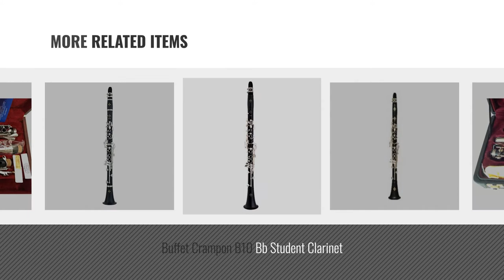Top 10 Buffet Crampon Clarinets [2018]: Buffet Crampon R13 Professional Bb Clarinet with Nickel Keys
New! 2019 Black Friday / Cyber Monday Clarinets Deals and Updates.

Black Friday / Cyber Monday Buffet Crampon R13 Professional Bb Clarinet with Nickel Keys by Buffet Crampon

Black Friday / Cyber Monday Buffet Crampon E12 France Intermediate Bb Clarinet by Buffet Crampon

Black Friday / Cyber Monday Buffet Crampon Premium Student Bb Clarinet Regular 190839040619 by Buffet Crampon

Black Friday / Cyber Monday Buffet Crampon Tradition Professional Bb Clarinet with Nickel-Plated Keys by Buffet Crampon

Black Friday / Cyber Monday Buffet Crampon R13 Professional Bb Clarinet with Silver Plated Keys by Buffet Crampon

Black Friday / Cyber Monday Buffet Crampon B10 Bb Student Clarinet by Buffet Crampon

Black Friday / Cyber Monday Buffet Crampon Premium Student Bb Clarinet by Buffet Crampon